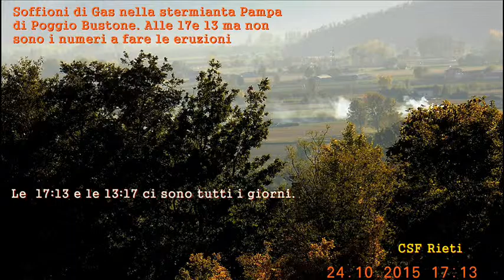Rieti Gas vulcanici Pianura sud 24 10 2015 CSF Rieti